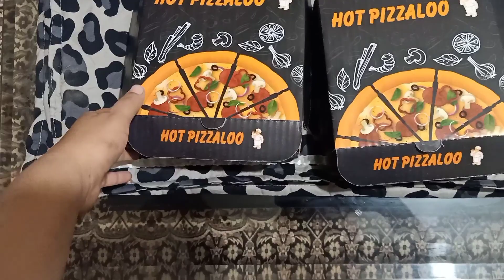PIZZA review food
Pizza asmr food @iqranaseerahmed